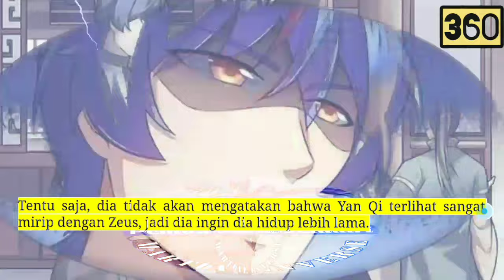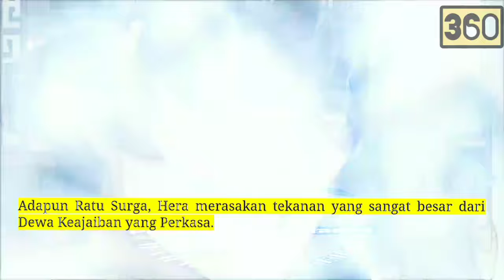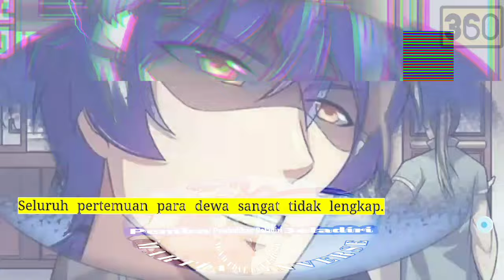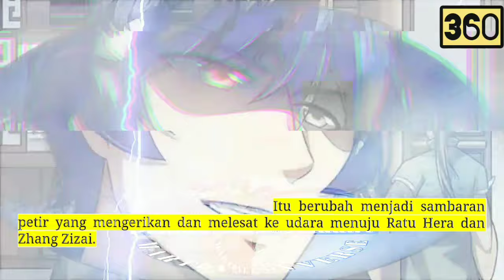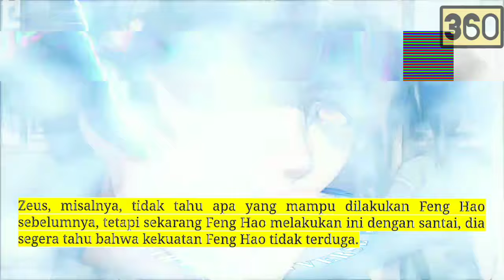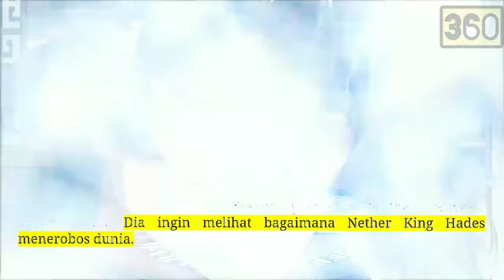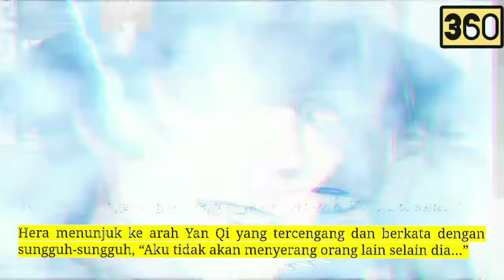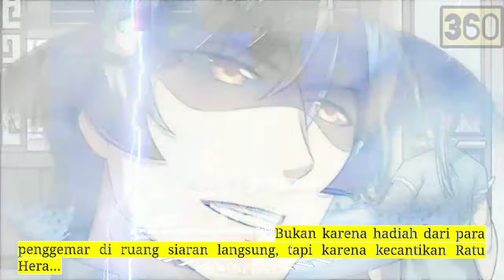Pembalikan Beladiri season 360